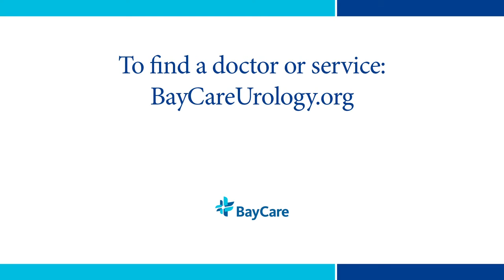BayCare Urology Services: Erectile Dysfunction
Urologist, David Hochberg, MD, discusses erectile dysfunction.